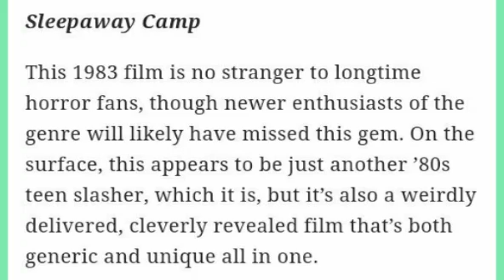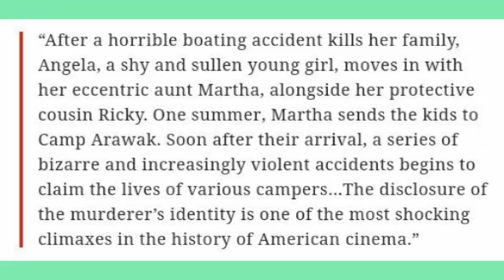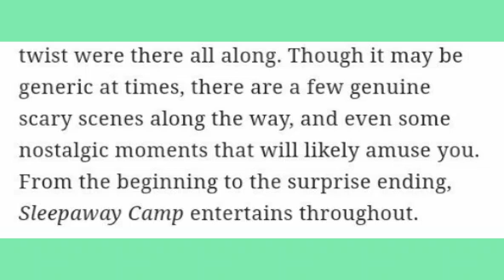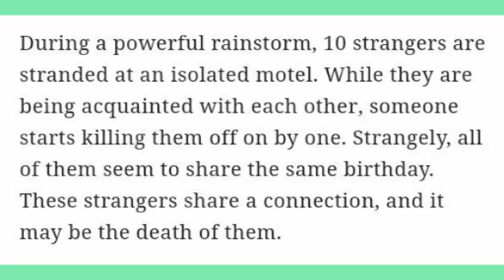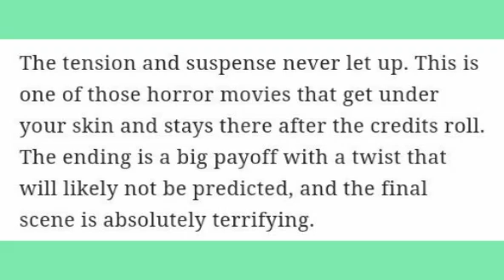Viral Three Of The Best Horror Movies With Twist Endings You Won’t See Coming, Including The ....